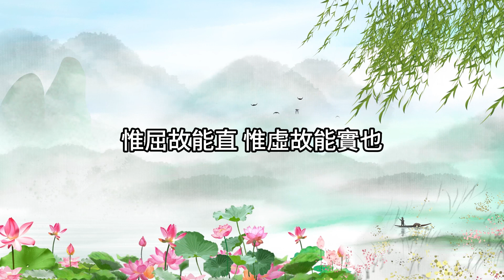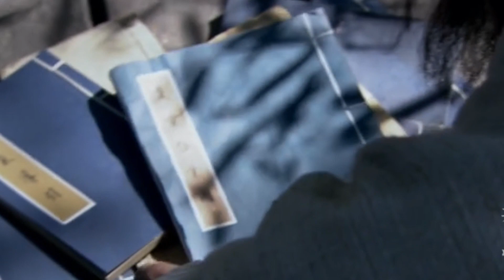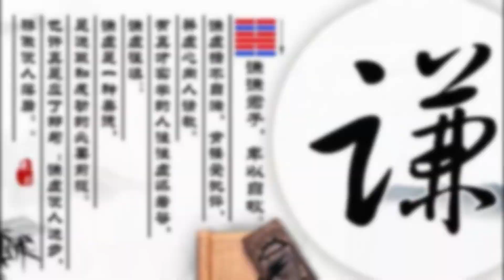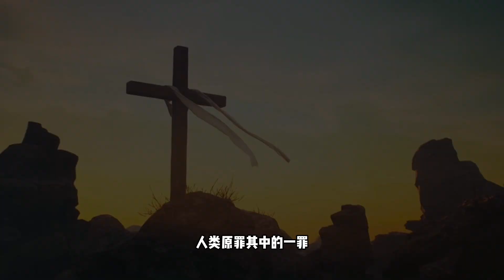修道五十关 傲气关：揭秘神秘的修行之路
在这个视频中，我们将深入探索修道五十关——傲气关的神秘世界。修道五十关傲气关不仅仅是一个精神修行的过程，它是一次心灵的旅行，是对自我挑战的极致体验。在这个视频里，我将带你领略傲气关的每一个层面
我们会一步步揭开修道五十关的神秘面纱，探索它背后的深层意义和它对个人成长的影响。在修道五十关的突破过程中，每一个关卡都是一个新的挑战，每一个挑战都是一次自我超越的机会。通过这些挑战，我们不仅能够更好地理解自己，还能够学会如何在生活中应用这些教训。